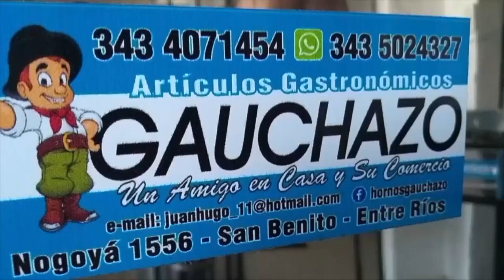RTV SPORTS BLOQUE 1 180421